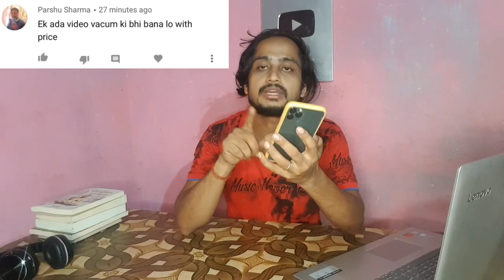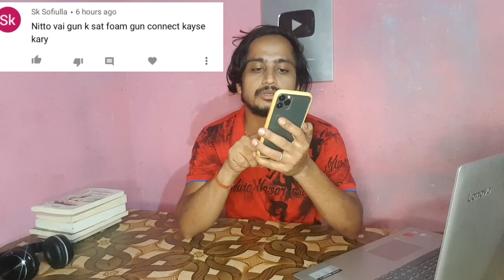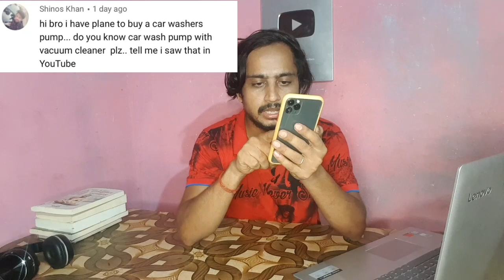My subscriber Question and answer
In this video I will try to answer all of your question to my subscriber
When Amazon products are available

NR Product On Amazon Click Here For More Details 👇